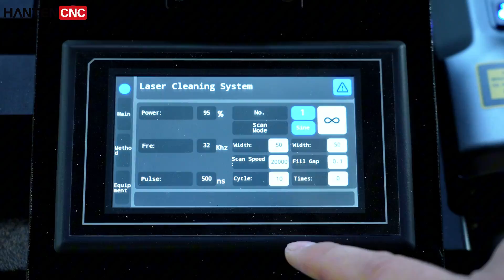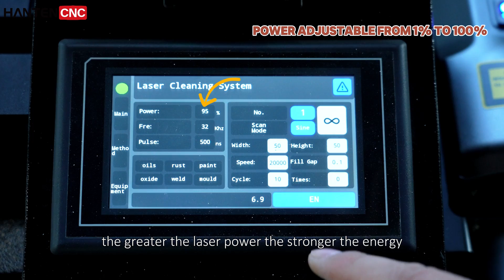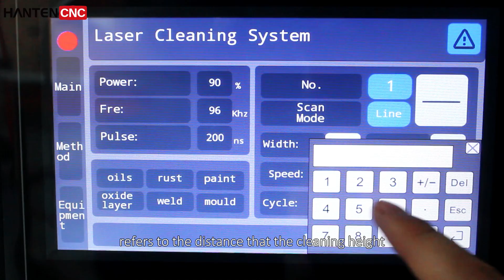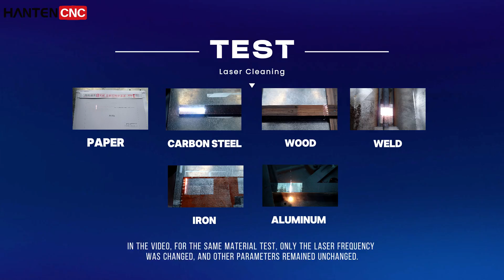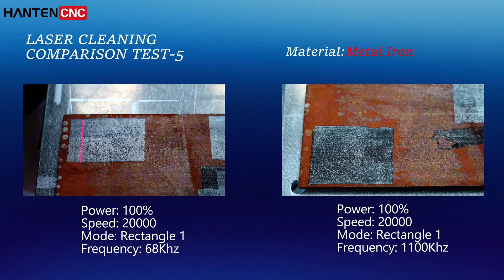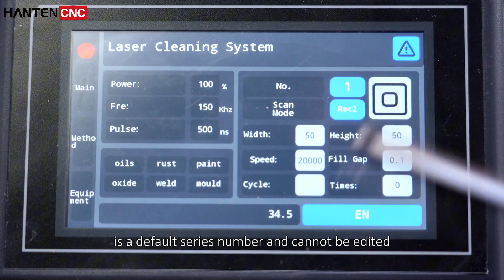Laser Cleaning Different Materials: Power, Frequency & Tips Explained! 🔍lasercleaning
Too much power? Too fast speed? Using the wrong laser settings can damage surfaces or waste time!
Learn how to adjust power, frequency, scan width & speed for best results on different materials.
See real demos and get pro tips for saving your settings!
Covers real use cases: metal, painted surfaces, delicate materials
Easy tips to adjust settings step by step
Over 20 years of laser cleaning R&D, complete parameter libraries, and professional after-sales support worldwide.